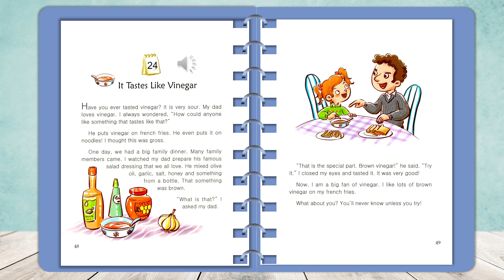One Story a day - level 2 book 10 for October: Story 24 It tastes like Vineger